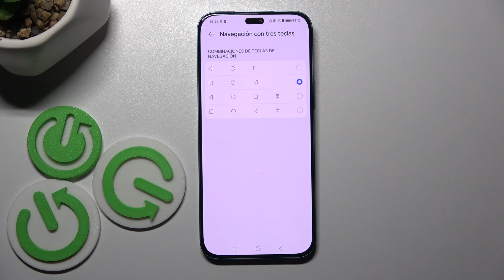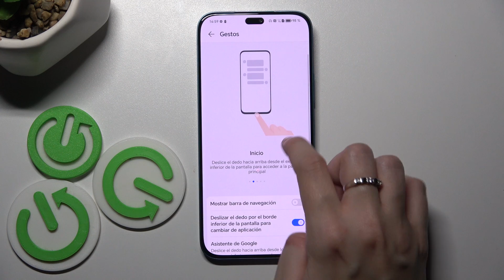Navegación del sistema en Honor 200 Lite: Botones vs gestos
En este video comparamos las dos formas principales de navegar el sistema del dispositivo, proporcionando una visión clara de las ventajas y desventajas de cada método.

Cómo seleccionar entre la navegación por botones y gestos en Honor 200 Lite.
Botones frente a gestos para la navegación en Honor 200 Lite.
Formas de navegar el sistema en Honor 200 Lite: botones y gestos.
Métodos de navegación en Honor 200 Lite: usando botones y gestos.
Opciones de navegación del sistema en Honor 200 Lite: comparación entre botones y gestos.
Cómo cambiar estilo de navegación por sistema en Honor 200 Lite.